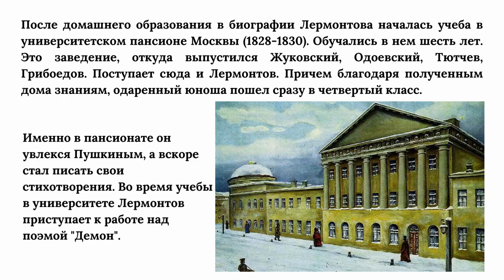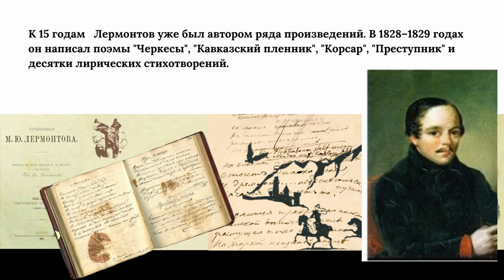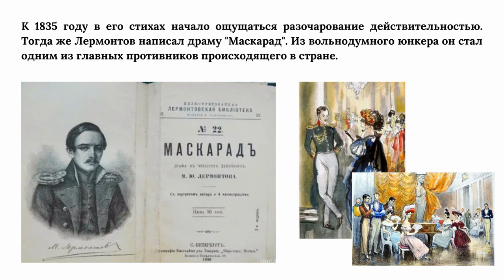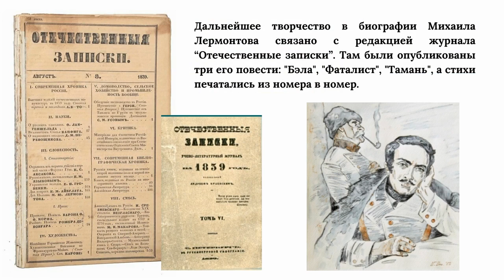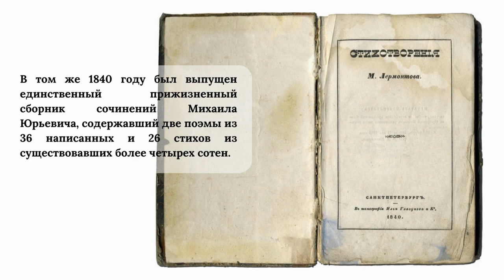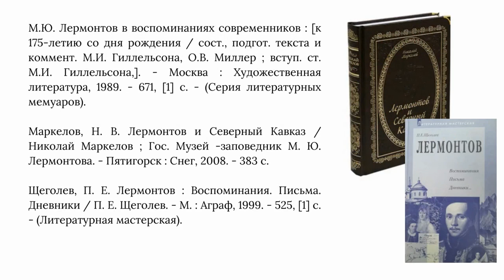Гений своего времени: виртуальная выставка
виртуальная выставка, посвященная жизни и творчеству М. Лермонтова